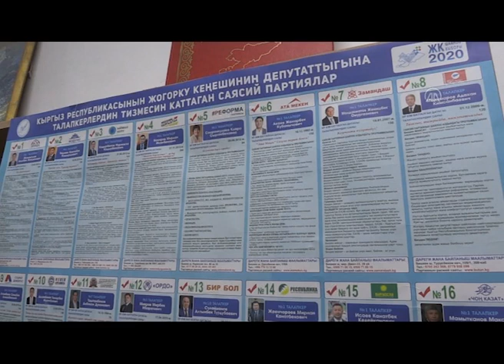Kırgızistan'da 4 Siyasi Parti Meclise Girdi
Kırgızistan'da gelecek 5 yıl görev yapacak milletvekili seçim yarışına giren 16 siyasi partinden "Birimdik" (Birlik), "Mekenim Kırgızistan" (Vatanım Kırgızistan), "Kırgızistan" ve "Bütün Kırgızistan" Mecliste yerini aldı.

Anadolu Ajansı